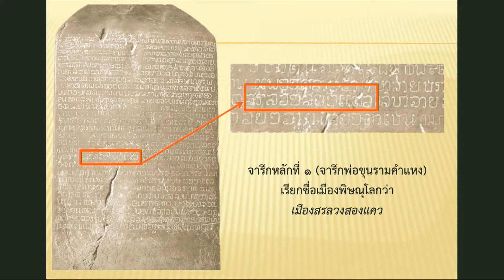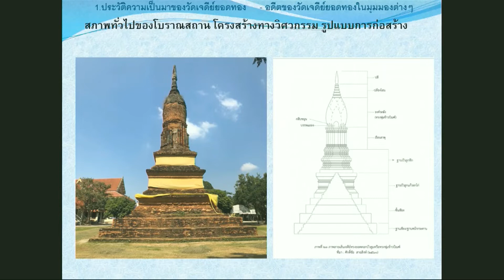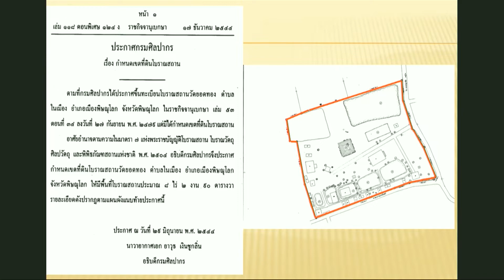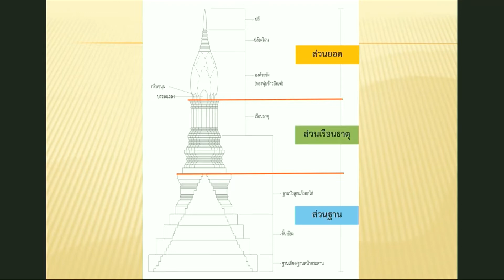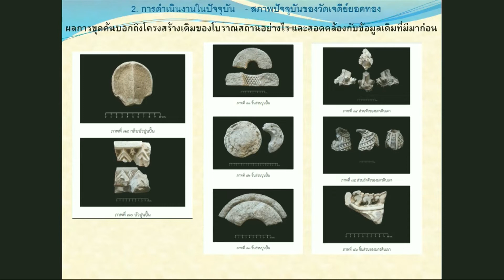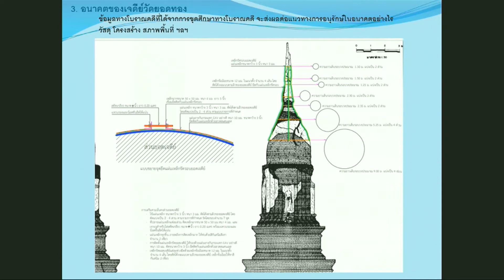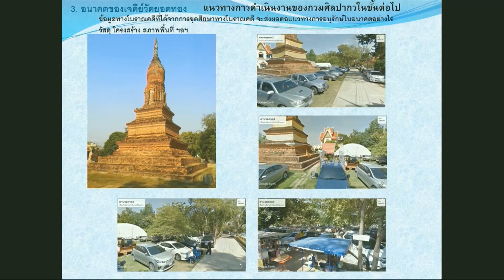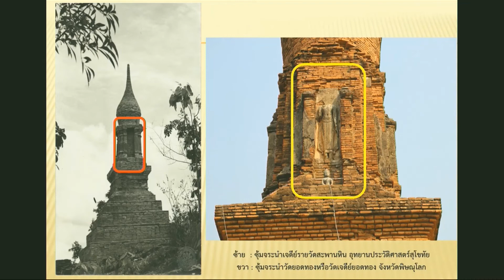วัดเจดีย์ยอดทอง : พุ่มข้าวบิณฑ์แห่งพิษณุโลกสู่งานวิจัยฯบูรณะโบราณสถานและการบูรณาการร่วมกับภาคประชาชน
"วัดเจดีย์ยอดทอง : พุ่มข้าวบิณฑ์แห่งพิษณุโลก สู่งานวิจัย สงวนรักษา บูรณะโบราณสถาน และการบูรณาการร่วมกับภาคประชาชน"
:: เสวนาบรรยายบรรยาย โดย :::

วิทยากรจากสำนักศิลปากรที่ ๖ สุโขทัย
๑. นายบุญเชิด สถาพร นายช่างเทคนิคอาวุโส ผู้อำนวยการกลุ่มอนุรักษณ์โบราณสถาน
๒. นางรัตติยา ไชยวงศ์ นักโบราณคดีชำนาญการ กลุ่มโบราณคดี
พิธีกร โดย
นายธีรศักดิ์ ทวีศิลป์ นักโบราณคดีชำนาญการ กองโบราณคดี กรมศิลปากร
ถ่ายทอดสดทางออนไลน์ เมื่อวันอังคารที่ ๓๑ สิงหาคม พ.ศ. ๒๕๖๔
ในรายการ โครงการเผยแพร่ความรู้ทางออนไลน์ให้กับอาสาสมัครท้องถิ่นในการดูแลรักษามรดกทางศิลปวัฒนธรรม (อส.มศ.) และบุคคลทั่วไป ประจำปีพุทธศักราช ๒๕๖๔ จัดโดย สำนักศิลปากรที่ ๖ สุโขทัย กรมศิลปากร กระทรวงวัฒนธรรม